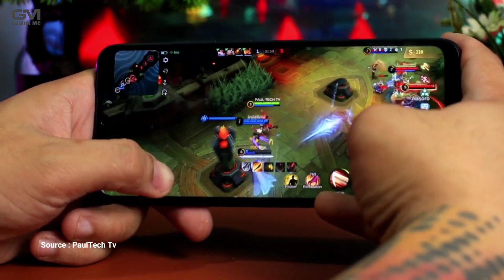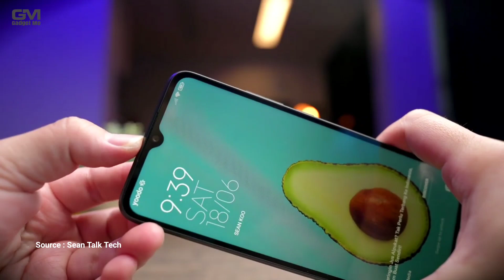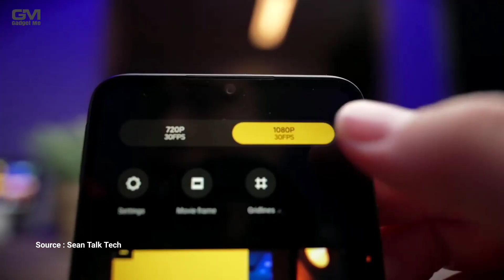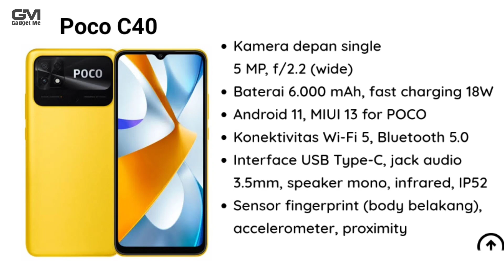Kelebihan Dan Kekurangan Poco C40, Gunakan Chipset Terbaru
Kejutan besar muncul dari POCO yang secara resmi bakalan memperkenalkan ponsel 1 jutaan pertama mereka. Ponsel tersebut hadir dengan Nama POCO C40
Xiaomi Poco C40 betul-betul bisa menjadi pilihan terbaik untuk HP 1 jutaan saat ini. Dengan spesifikasi yang dibawanya cukup mustahil bakalan ada kompetitor yang bakal memberikan perlawanan yang seimbang
Nah di kesempatan kali ini tim gadgetme telah merangkum kelebihan dan kekurangan poco c40